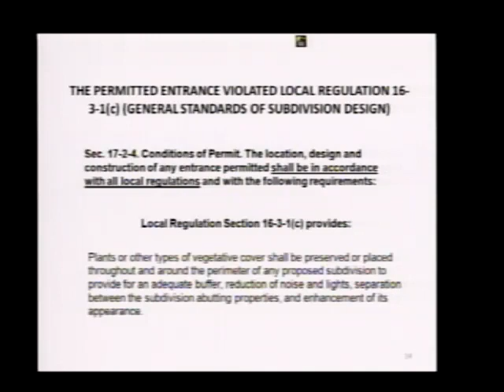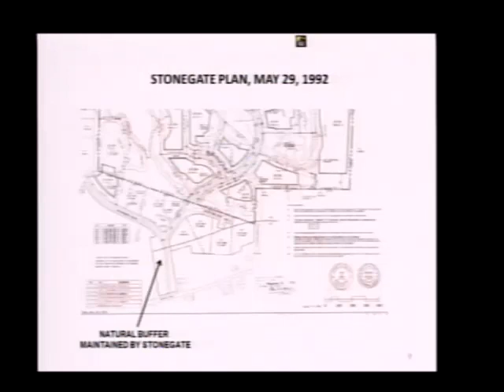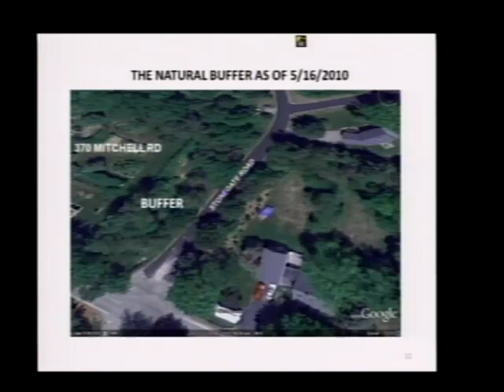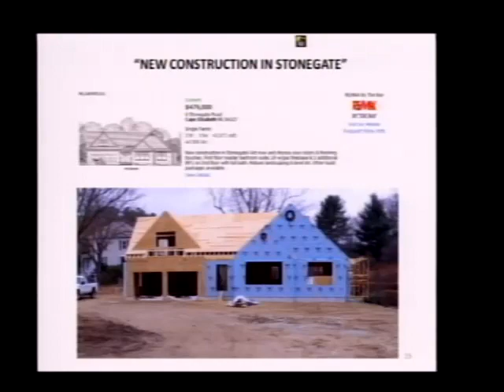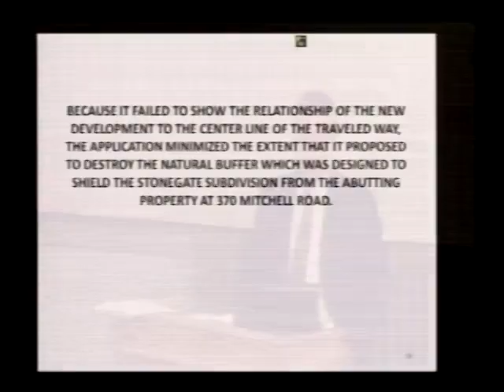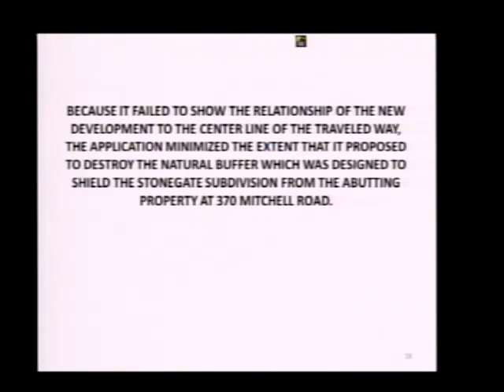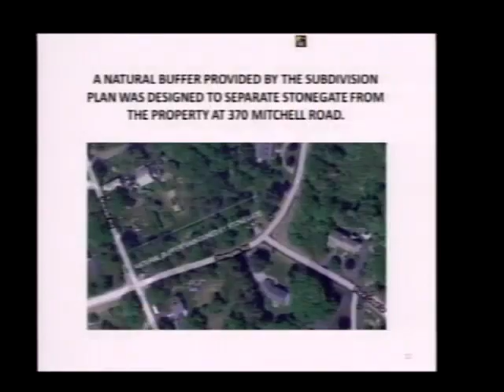TC December 13, 2010